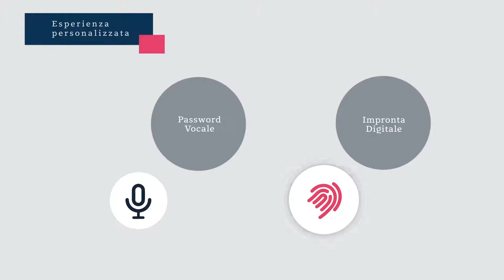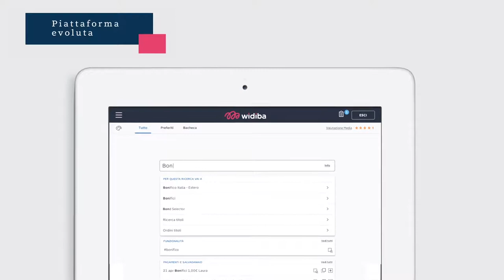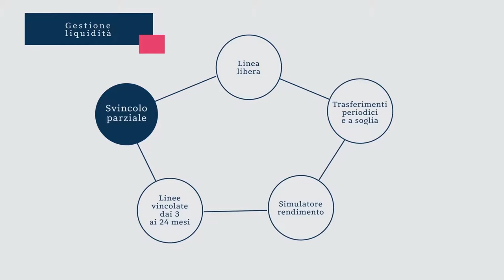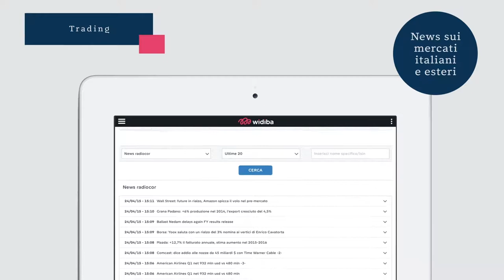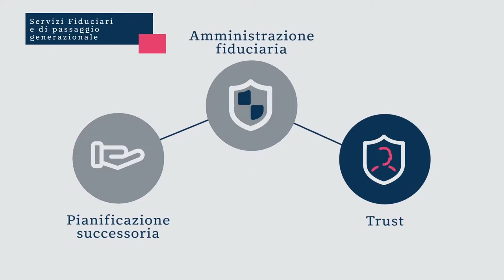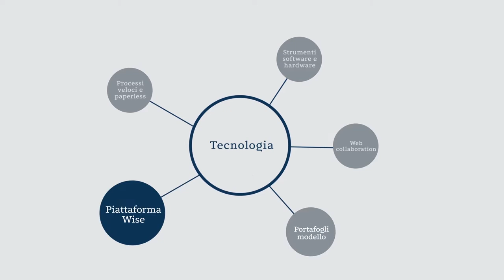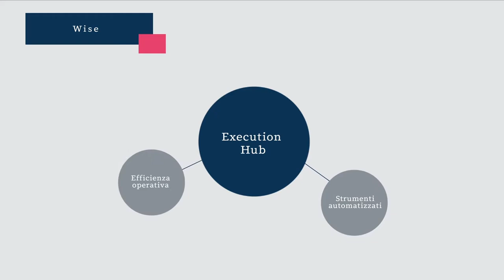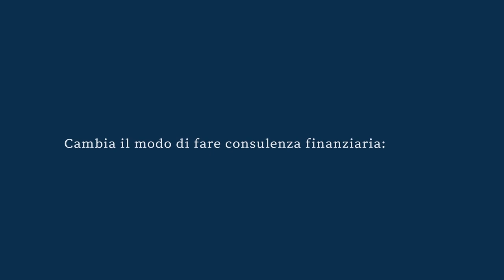Banca Widiba: tutti i prodotti e i servizi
Nata dall’ascolto delle persone, Widiba è la banca che offre una piattaforma digitale personalizzabile e una rete di più di 600 consulenti finanziari certificati presenti su tutto il territorio.

Widiba ha un’offerta a 360°: dai servizi bancari al risparmio amministrato e gestito, dalla gestione patrimoniale alle assicurazioni, dal credito ai servizi fiduciari.